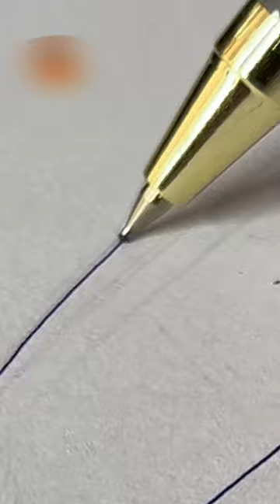Pen vs Pencil | Supra